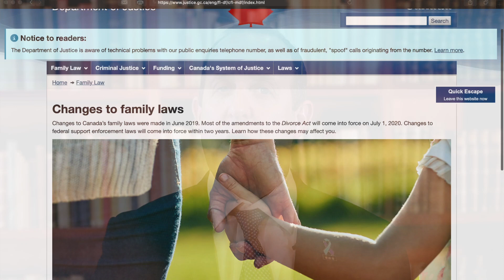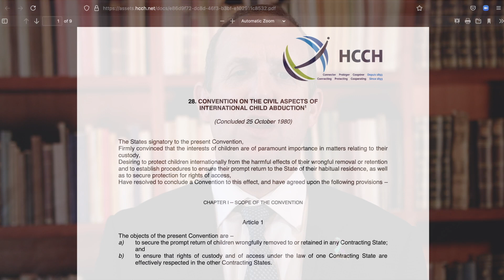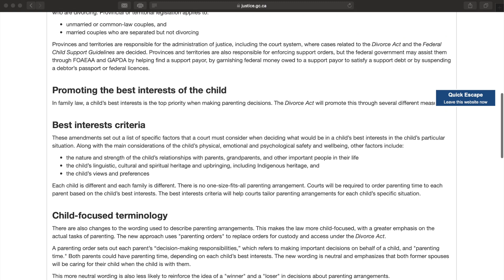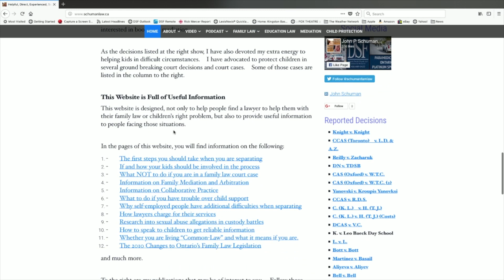Can You Move With the Kids?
One of the most difficult decisions any judge faces is whether to allow one parent to move away from the other parent after separation or divorce.  It is hard, because the children can lose most, if not all, of their relationship with the parent who stays behind.  While judges can sometimes be suspicious that the move may be a tactic by a vindictive ex to cleanse the other parent out of their life and the life of the children, often there are really good reasons for the move and it can be hard to balance all the positive benefits that the moves offer to the children against losing a relationship with a parent.  When the Federal and Ontario government’s changed the Family Laws in March 2021, they made them more specific as to when moves should and should not be allowed.

In this episode of the Ontario Family Law Podcast, Certified Specialist in Family Law, John Schuman, explains what a parent must know and must do if he or she thinks he or she may need to move with the kids.

If you found this episode helpful, check out these other episodes:
60 - Should You Take Your Ex to Family Court?
59 - Why You Won’t Get Custody of the Kids
36 - Is Family Court Biased?
27 - Domestic Violence

The Ontario Family Law Podcast is a companion to the book, Guide to the Basics of Ontario Family Law, which is available as a $9.99 Kindle eBook, Kobo eBook, or iBook for your iPad or iPhone and as a paperback from Amazon.